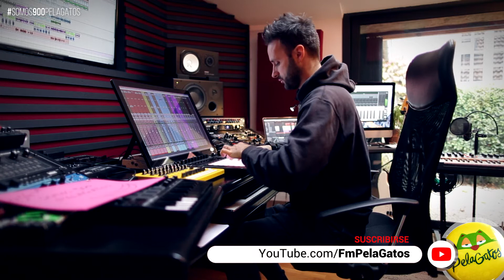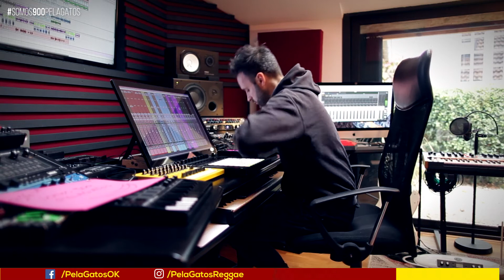Manudigital - Digital Reggae Remix Session 1 - Somos 900 PelaGatos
Uno de los artistas internacionales que está cambiando la escena reggae: @MANUDIGITALRMX, músico, riddim maker, bajista y productor francés especializado en reggae digital, nos regaló 2 "digital reggae remix session" para el festejo de nuestros 15 años, 16 temporadas y 900 programas, compartimos la magia de la primera sesión.

Dejense llevar...

¿Valoras nuestro trabajo?
PelaGatos se sostiene hace 15 años gracias al trabajo desinteresado de sus integrantes, los cuales se fueron sumando al proyecto con una sola misión, difundir la música que tanto amamos: el reggae. Somos un multimedio independiente construido en equipo, que siempre busca unir, crecer, mejorar y llevarle cada día a más gente el mensaje. Para que podamos seguir haciéndolo, necesitamos que te sumes con tu donación. Muchas gracias.